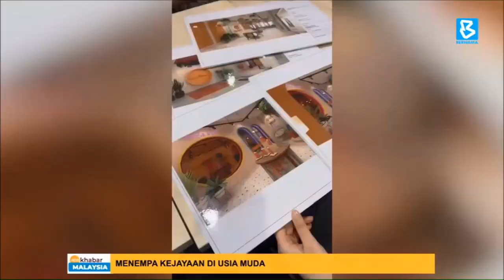Menempa kejayaan di usia muda | Apa Khabar Malaysia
Topik: Menempa kejayaan di usia muda
Tetamu: Pengasas Fabulove Sisters Empire, Ninicomei